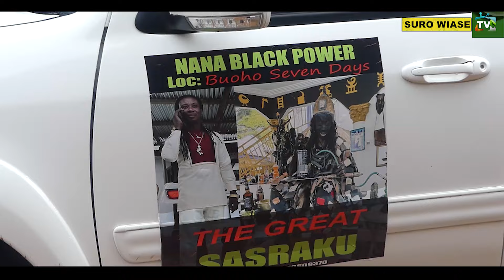Akom pa y3 d3: Nana Black Power meets his Master Komfo Serwaa @ a funeral | SuroWiase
Nana Black Power meets his Master Komfo Serwaa @ a funeral | SuroWiase

This channel deals with culture, tradition and hidden mysteries.

This channel deals with culture, tradition and hidden mysteries. What hunters, drivers, mortuary men etc. see which are quiet weird during their working time. The pride of Ghana.